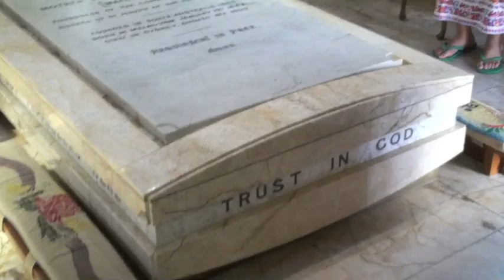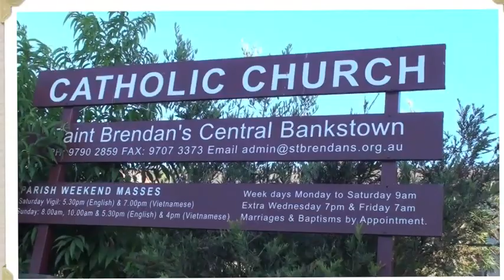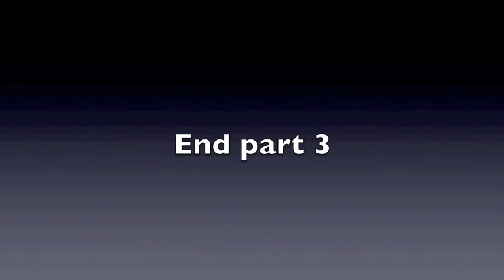Welcome Father Padma part 3